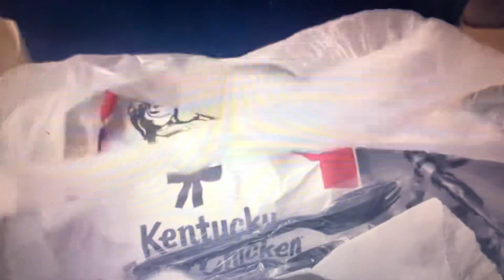October 28 2023 Colorado At The Rose Bowl Comment Who Win Colorado Or UCLA